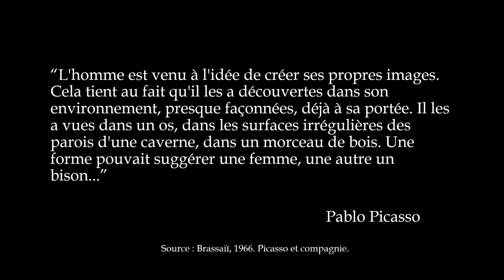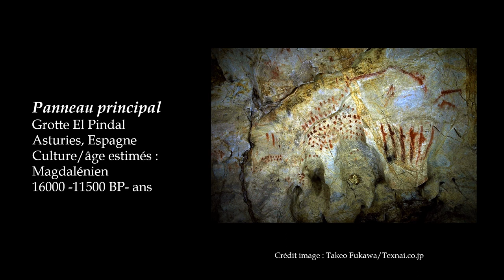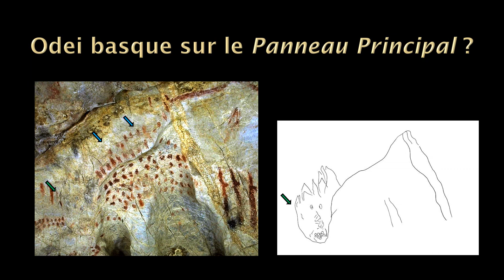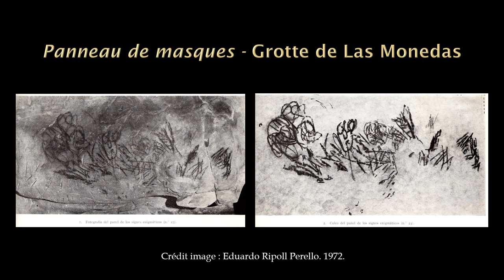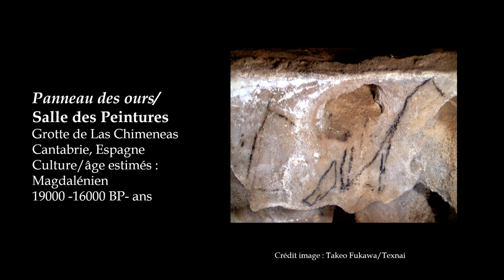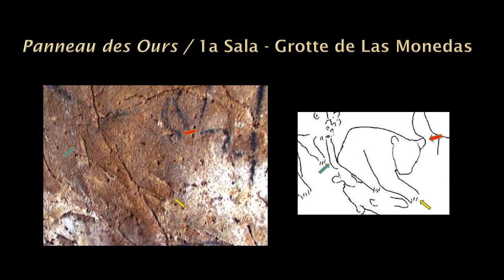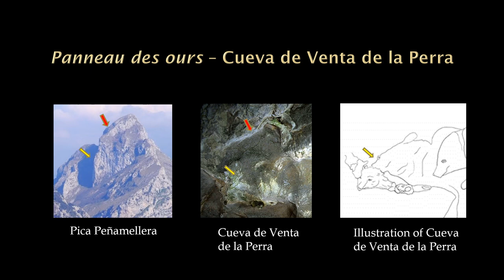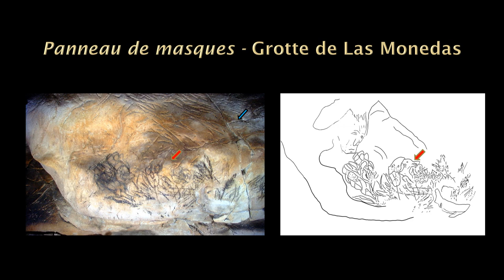Les montagnes vivantes à travers l'art rupestre ibérique - Conférence sur les arts dans la société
Les dessins, les gravures, les sculptures et les formes d'art similaires relèvent de notre capacité spécifique à traiter en interne les informations visuelles et à identifier des motifs reconnaissables. Cette même capacité permet de traiter des motifs imaginaires, tels que des animaux et des visages de personnes dans des formations géologiques et des nuages, ainsi que le regroupement d'étoiles pour former des constellations de personnages. Ce phénomène d'identification de motifs imaginaires est appelé "paréidolie". La capacité de trouver des paréidolies dans le monde naturel est manifestement innée chez l'homme et devrait en toute logique préexister à notre art intentionnel le plus ancien. Nous disposons de traces de paréidolie dans les temps anciens et dans le monde entier chez les chasseurs-cueilleurs animistes qui ont consigné leurs observations dans des traditions sacrées.

La présente étude compare des images du Paléolithique supérieur du Gravettien, du Solutréen et du Magdalénien précédemment publiées et provenant de grottes du nord de la péninsule ibérique avec des formations géologiques importantes observées à l'extérieur des grottes de la région. Les résultats révèlent que les artistes rupestres du Paléolithique supérieur du nord de la péninsule ibérique ont trouvé des paréidolies dans les formations géologiques à l'extérieur des grottes et ont projeté ces visualisations sur les murs des grottes. Au cours de cette présentation, cinq panneaux dans quatre grottes (la grotte Las Monedas, la grotte Las Chimeneas, la Cueva de Venta de la Perra et la grotte El Pindal) sont exposés pour représenter les paréidolies observées sur deux montagnes (Txindoki et Pica Peñamellera) dans la région et dans le ciel nocturne, comme les personnages actuellement reconnaissables de She-Bear et d'animaux avec des défenses et des cornes dans les constellations Ursa Major et Taurus. Ces images rupestres inspirées de la paréidolie sont animées et conservées dans une mythologie provenant éventuellement de cultures, comme celle des Basques, présentes dans la région depuis des temps très anciens.

Presentation connexe:
Les montagnes sacrees au paleolithique superieur – UISPP 2021

Credits photos: Takeo Fukawa/Texnai, Bernie Taylor, Alexander Marshack, Wikipedia, The Wendell Collection at the Neanderthal Museum, Jorge Argazkiak/Shutterstock, SmithyrenBloga, Mapcarta, GoogleMaps, Lorenzo Sanchez Velazquez, Eduardo Ripoll Parello, Pyrenean Experience, StarryNightPro8, Victor Manuel Noriega